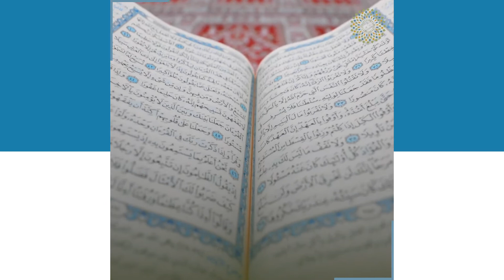كيف تتجسد روعة القيم الجمالية في كتاب الله؟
القرآن الكريم هو كلام الله الحق الخالد في البلاغة والبيان والتعبير والجمال والإعجاز والقيم.. فكيف تتجسد روعة القيم الجمالية في كتاب الله؟